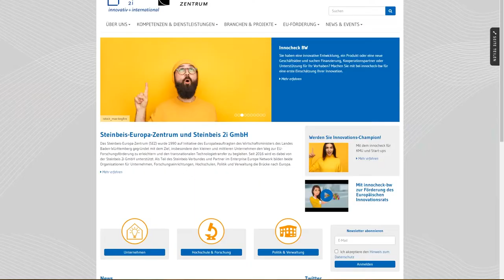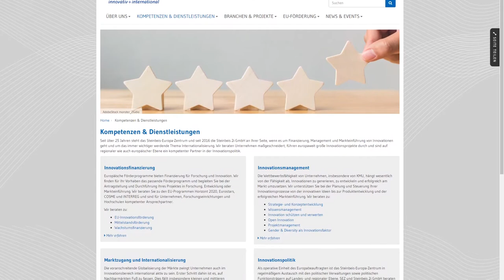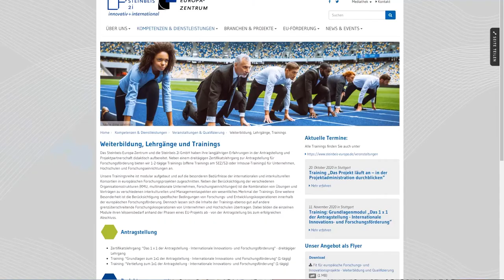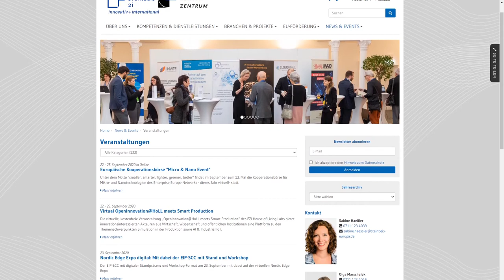Das Steinbeis-Europa-Zentrum stellt sich vor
Das Steinbeis-Europa-Zentrum – Ihr Partner für Innovation in Europa Das Steinbeis-Europa-Zentrum (SEZ) wurde 1990 auf Initiative des Europabeauftragten des Wirtschaftsministers des Landes Baden-Württemberg gegründet mit dem Ziel, insbesondere den kleinen und mittleren Unternehmen den Weg nach Brüssel zur EU-Forschungsförderung zu erleichtern.

Als Teil des Steinbeis-Verbundes und in Kooperation mit der Steinbeis 2i GmbH und dem Enterprise Europe Network bildet es für Unternehmen, Forschungseinrichtungen, Hochschulen, Verwaltung und Politik die Brücke nach Europa. Unternehmen, Hochschulen und Forschungseinrichtungen unterstützen wir beim Innovationsmanagement, beraten zu Finanzierung, Antragstellung und Durchführung grenzüberschreitender Projekte, in Fragen europäischer Förder- und Innovationsprogramme, bei der Internationalisierung und beim Zugang zu europäischen Märkten. Politik und Verwaltung beraten wir zu regionalen Zukunftsstrategien, zu Innovations- und Clusterpolitik und vernetzen Baden-Württemberg mit Experten in Europa.

Darüber hinaus sind wir kompetent in der Organisation europäischer Veranstaltungen sowie der Erstellung von Broschüren. Wir kooperieren mit regionalen Wirtschaftsförderern, den Landesministerien und Bundesministerien. So unterstützen wir qualifiziert die Arbeit der Europabeauftragten der Ministerin für Wirtschaft, Arbeit und Wohnungsbau des Landes Baden-Württemberg.

Dieser Film wird Ihnen von der Agentur DER PUNKT GmbH präsentiert, Ihren kompetenten Partner für die Youtube-Welt